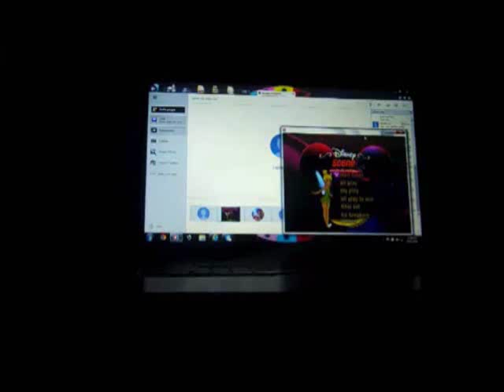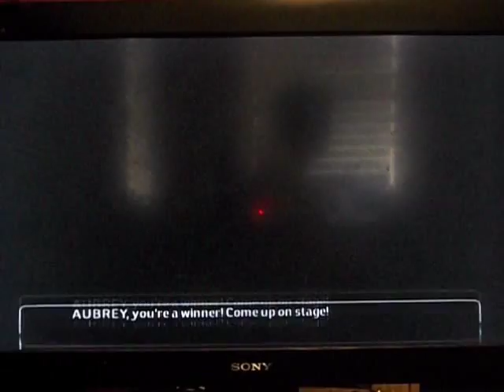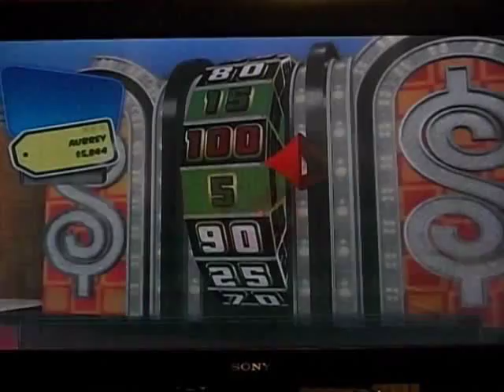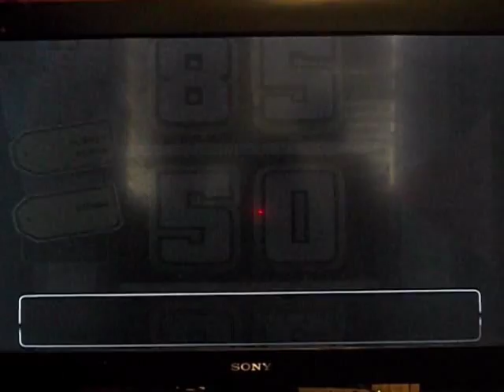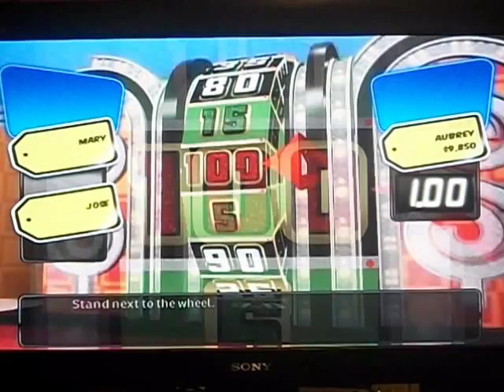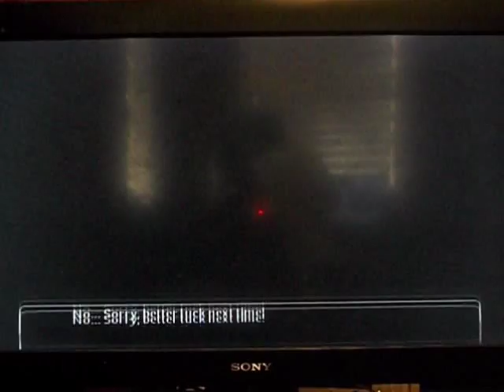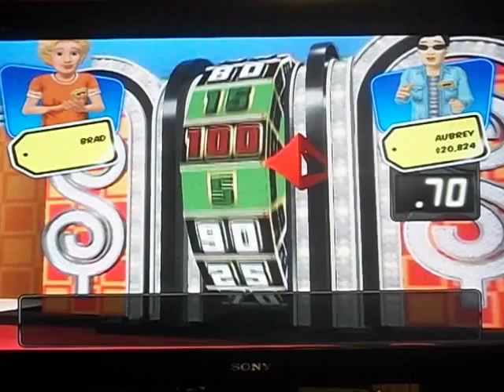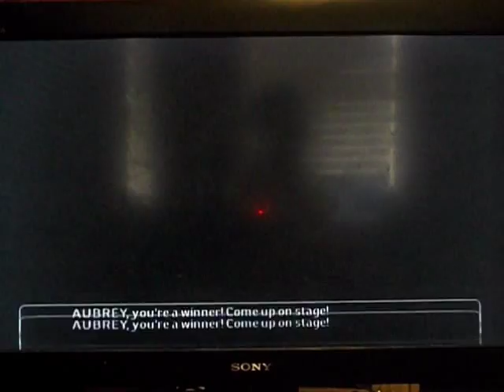BreezyAubsStation87 Weekend Celebration: Episode #1 (Part 1)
Ladies and gentlemen, it is now time for the return of another series on my YouTube channel. If you remember back in 2011 when I had my AubreyS1987 channel, I did a weekend series called the Weekend Celebration, where I would do a 3 Strikes game of The Price is Right 2010 Edition for the Nintendo Wii, followed by some various gameplays. Well, guess what. the Weekend Celebration is now officially on The Breeze! Just like before, we will be starting with a 3 Strikes game of The Price is Right 2010 Edition for the Nintendo Wii. How will this game go? Watch to find out, and Part 2 will be up next.